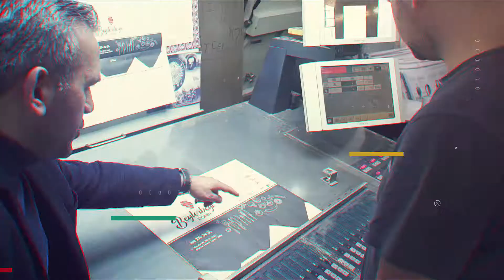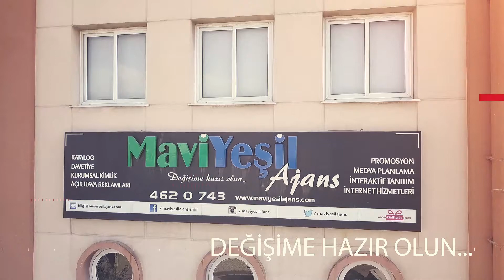Mavi Yeşil Ajans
Dersfix bir Mavi Yeşil Ajans markasıdır.
Mavi yeşil ajans olarak; Dijital reklam stratejileri ve tasarımlar ile yeni kurulacak yada kurumsallaşmak isteyen firmalara, çözüm odaklı danışmanlık hizmeti vererek gelirlerini artırmada yardımcı oluyoruz.
Mavi Yeşil Ajans; Uzun yıllar reklamcılık sektöründe faaliyet göstermiş olan Ersin Usta tarafından 2008 yılında kurulmuştur. 15 yıllık tecrübe ve birikim ile bugün Türkiye’de bir çok firmaya başarı ile ajans hizmetleri vermektedir. Mavi Yeşil Ajans; reklam tasarımlarını insan odaklı bir yaklaşımla hazırlayarak, gelişen ve değişen Dünya’ya ayak uyduran, modern, standartlardan uzak bir ekiple çalışmaktadır. İzmir’in en özel firmalarına, ülkemizin en gözde markalarına tasarım ve kampanya yapmakta ve size daha iyisini sunmak için var gücümüzle çalışmaktayız.